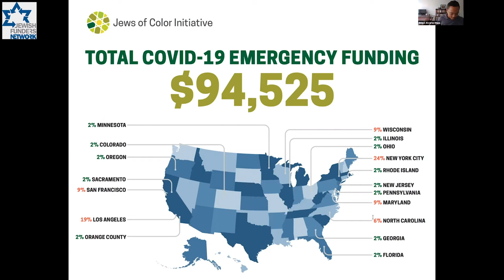Nat'l Affinity Group on Jewish Poverty Covid Briefing Series: Focus on Jews of Color (July 7, 2020)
An important conversation with the leaders of the Jews of Color Initiative COVID-19 Emergency Relief Fund. The session provides an overview of the needs of vulnerable Jews of color and Jewish communal professionals of color amid the pandemic. In addition, panelists share lessons learned from initial funding rounds and highlight opportunities for how the Jewish community can better support Jews of color moving forward.

*Listen to Ilana Kaufman discuss Black Lives Matter, Covid's impact on Jews of color, and more on "What Gives?" the Jewish philanthropy podcast from JFN.

This is part of the National Affinity Group on Jewish Poverty's ongoing series of webinars and virtual meetups to discuss the many challenges the coronavirus pandemic has created for Jews facing poverty and the agencies that serve them. In this series, we hear the needs from the service providers on the ground supporting our front lines, share best practices and information, and strategize on ways to respond collectively. Watch the previous briefings in this series here.

Each webinar is moderated by Susan Ditkoff of The Bridgespan Group Boston.

Introductions will be made by Paula B. Pretlow, Trustee, The Harry and Jeanette Weinberg Foundation.

Speakers:

Ilana Kaufman
Executive Director
Jews of Color Field Building Initiative

Angel Alvarez-Mapp
Director of Programs and Operations
Jews of Color Initiative

Ginna Green
Former Chief Strategy Officer
Bend the Arc: Jewish Action